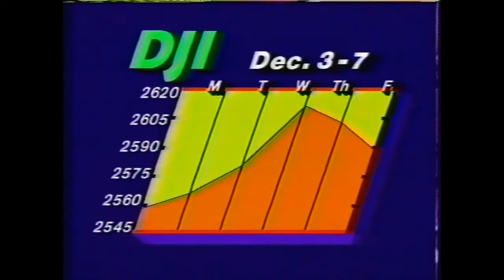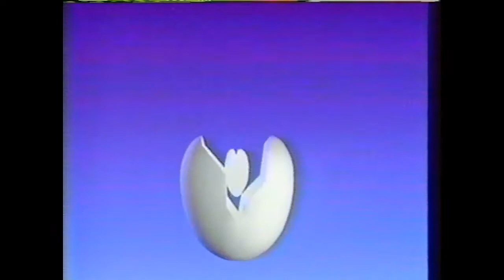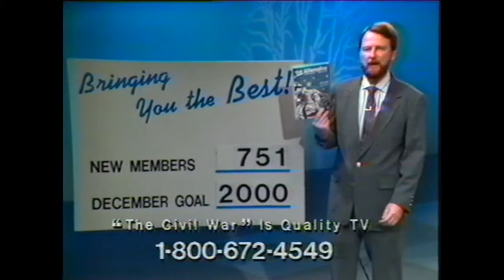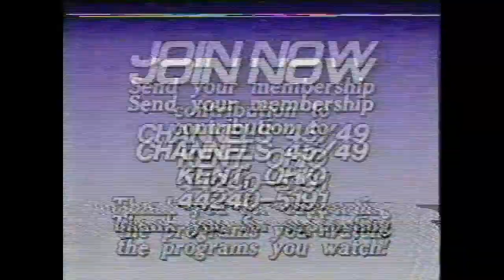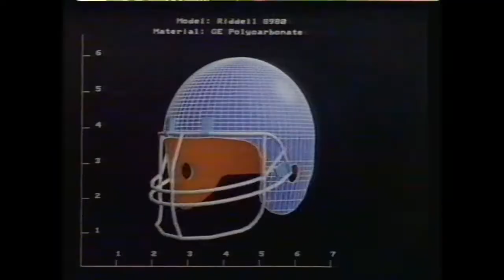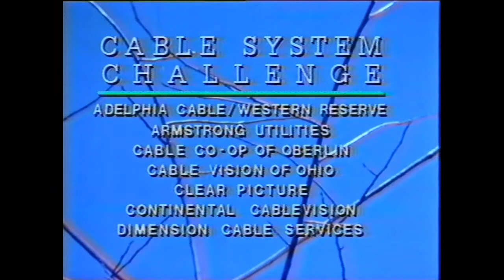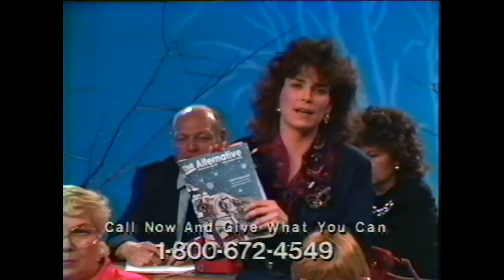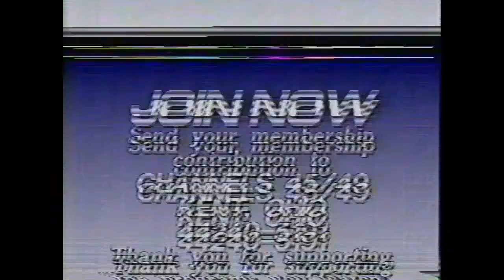Wall Street Week & The McLaughlin Group - December 7, 1990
Recorded live on PBS WNEO and WEAO Channel 45 & 49 in Akron, OH

Recording interspersed with PBS fundraising drives

Wall Street Week

Panelists:
Gail Dudack
Louis Holland
Carter Randall

Special Guest:
Christina Seix
Chairman & C.E.O.
Mackay Shields Financial Corporation